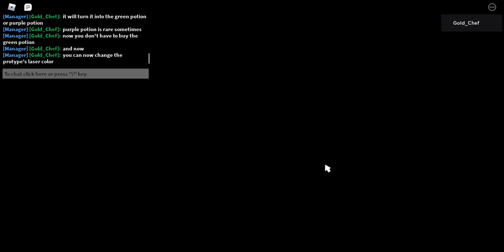[NEW] Roblox Cook Burgers !LAB UPDATE!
What Is Cook Burgers?
Cook Burgers Is A ROBLOX Game Created By Sssqd Where People Have To Make Burgers And Serve It To Their Customers To Make Money To Get Hats Such As Bun Hat For 200$ Or More, And Manage The Restaurant And Also Watch out for the rats, or find the strange potion located in the sewers to play as a rat!, The Game Was Created In 2019, And It's First Version Cook Sandwich And Is Still Playable By Now, And It's 100 Player Version Cook Burgers With 100 Players Is Also Playable To This Day!, And Cook Burgers Has Added VR To The Game Which Is Designed for headsets with two controllers, And It's Private Servers For Free

What Does The Lab Update Do?
The Lab Update Has 2 New Manager Decorations One That Changes The Roof To Black, Two That Changes The Theme Of The Restaurant, And Snow Is Removed, The Daylight Is Back, Customers Have Their Normal Clothing Back, The Sewer Water Is Not Ice Anymore, The Potion Is Removed And Replaced With The Lab (It Has More Potions) The X-27 Has Now Different Laser Colors (You Can Change Them From Purple, Orange, Green, Blue)

Tags (Ignore)
Roblox,Cook,Burgers.RobloxCookBurgers,New,NewUpdate,CookBurgers,Burger,Cook,BurgersCook,NewUpdateRoblox

Timestamps:
0:01 Starting
0:35 Winter Event Removed, Daylight Back
1:02 Burger Place
1:31 Black Roof (750$)
1:51 Neon Theme (2077$)
2:42 Customer Clothing Changed
3:58 Sewer-Water Back
4:12 Potion Station Removed (Replaced By Lab)
4:27 The Lab
6:43 X-27 Prototype Laser Color Change (Change It In Outfit)
7:52 End

Update List:
Winter Event Removed
Daylight Back
Neon Theme (Manager Can Get It Cost 2077$)
Black Roof (Cost 750$)
The Green Potion Station Removed (Idk What that is, but it's replaced with the lab you can go get more potions there)
Lab Added (Can Be Found In Sewers)
Ice Removed From Sewer
2 Builder Hats At Forklifts, And At Fragile Boxes (It's Behind The Supermarket)
New Orange Potion (Chance 6% Or Higher Or Lower)
New Builder Rat (Drink The Orange Potion To Become It)
New Laser Color Change For Prototype (Change Color In Outfit)
The "Kitchen Has Been Cleared" In Chat Is Back
Bug Fixes?